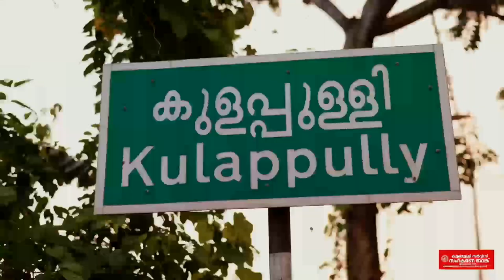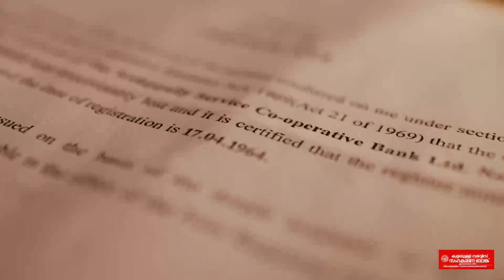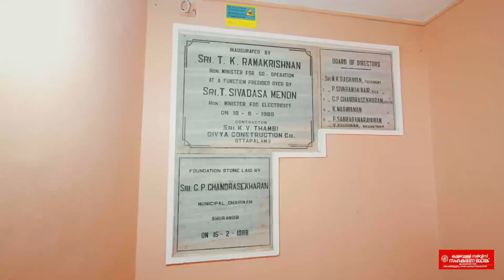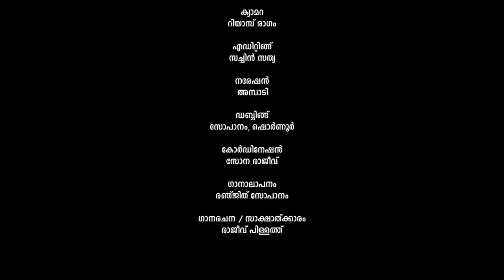Kulappully service cooperative bank documentary/ koncept makers.